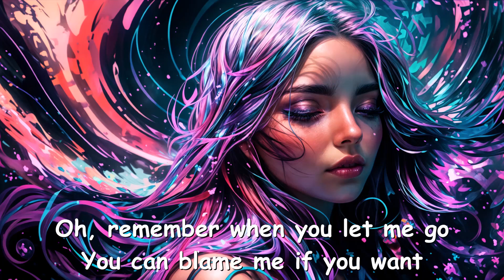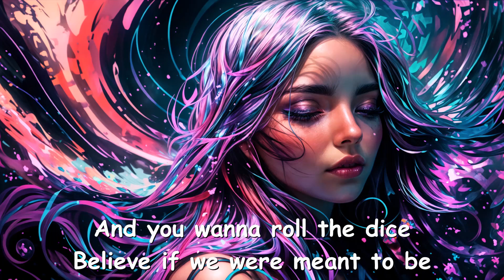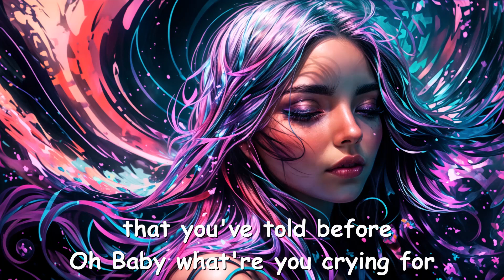LaLion & The Tech Thieves – Who You Were (Lyrics) 💗♫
Lyrics

Oh baby what're you crying for
You know
You the one who load the gun and chose
To tell me pretty bets
Just to keep me level head
Just to keep me off the edge
You cheat
You were a liar, heart stomped in the street
Setting your fire, I didn't believe you
So I asked

Oh, remember when you let me go
You can blame me if you want
I don't wanna fight
Know you love it when you're right
And you wanna roll the dice
Believe if we were meant to be
We wouldn't bleed
Out for the memories
We couldn't keep
Maybe I am

You know
You cheat
So I asked

You forgot about the lies that you've told before

You know
You cheat
So I asked
You forgot about the lies that you told before